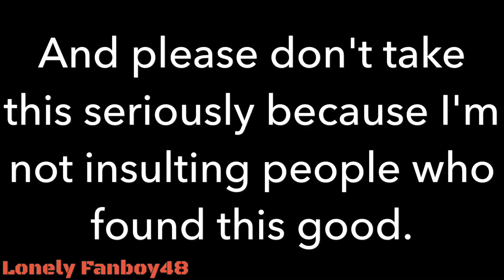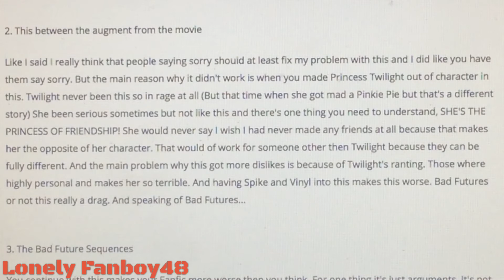Equestria Girls Mane 5 Argument Rant and LFR: MalekPony RR (partial) Rewrite (Part 3/3)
Copyright Goes To Hasbro